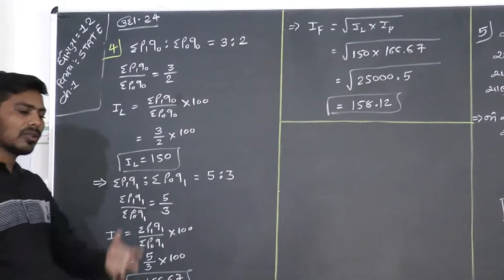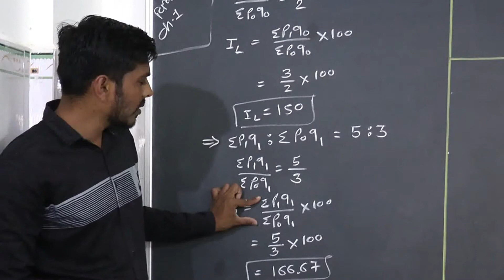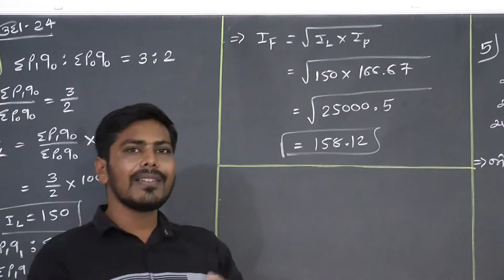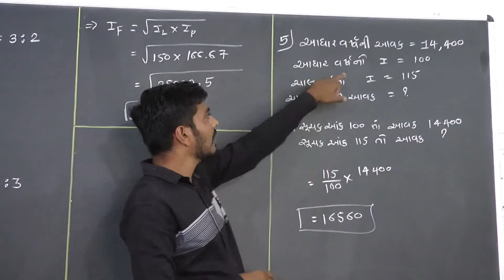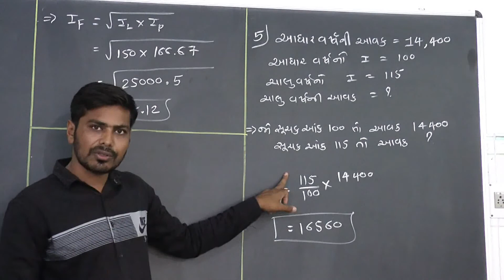KAILAS VIDHYALAY - SUCHAK AANK EXMP-24 SUM 4-5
STANDARD-12, STATE